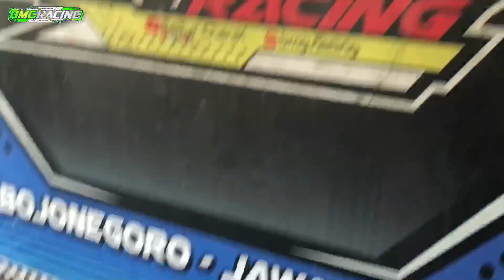Penyebab rantai kamprat sering kendor, loncat, dan juga putus